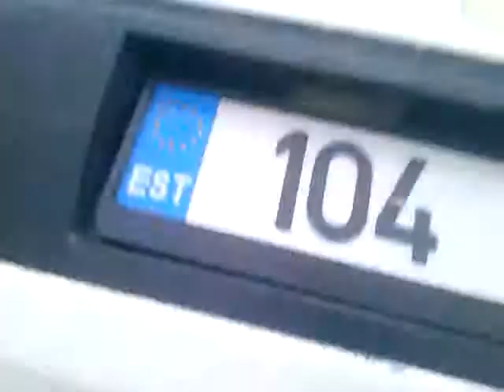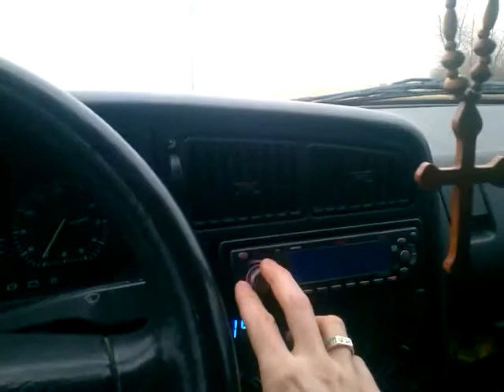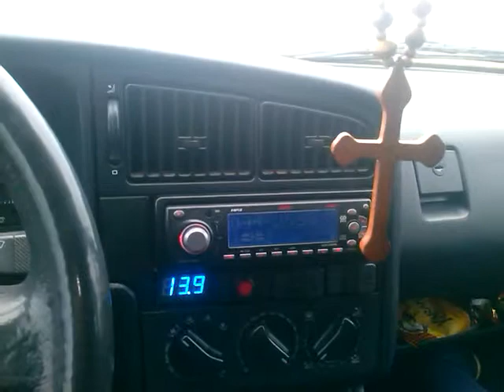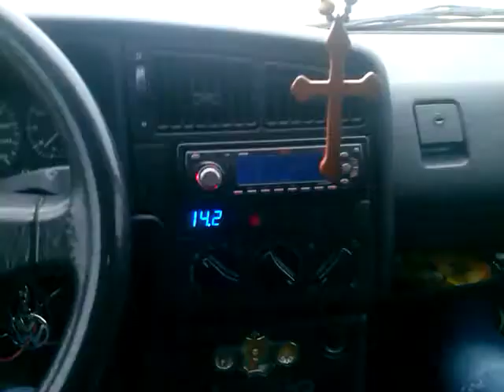2 12s alpines in a new box I built hammerin'!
This is the box i built for my friend, his gonna have 3 of Alpine Type G 12's on this very same amp @ 1,33 ohms.